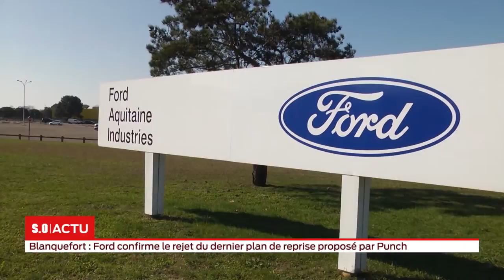La grande édition - Lundi 25 Février